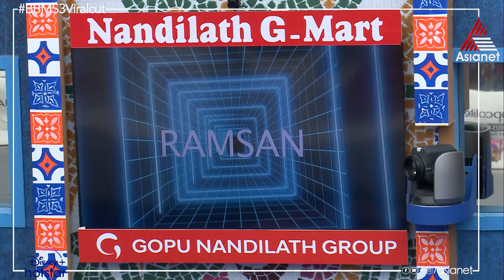BBMTaskMoments സൂര്യയുടെ പേരിൽ വന്ന ബോൾ ...പക്ഷെ ഫീൽഡ് ചെയ്തത് ..? ടാസ്കിലെ രസനിമിഷങ്ങൾ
Bigg Boss Season 3 || Mon-Fri 9:30 PM & Sat-Sun 9 PM || Asianet